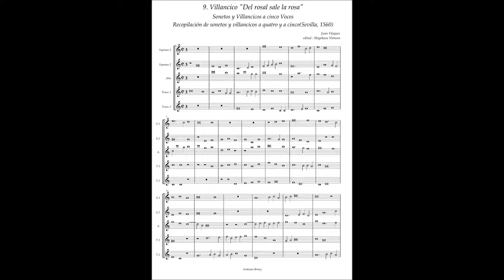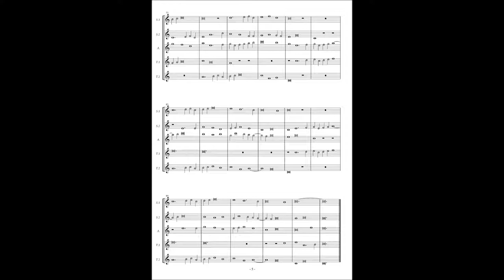J.Vasquez、 Sonetos y Villancicos a5 No.9 "Del rosal sale la rosa"